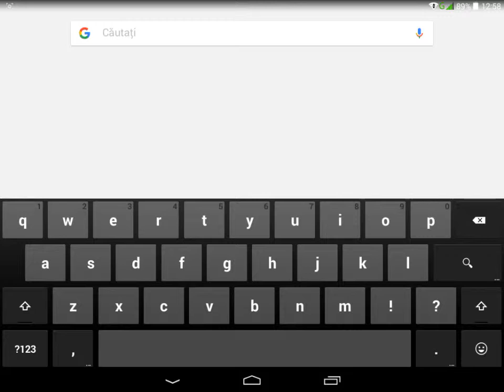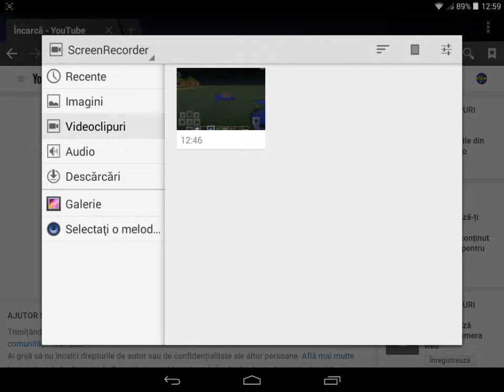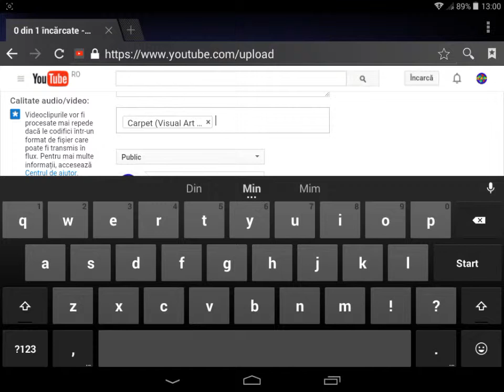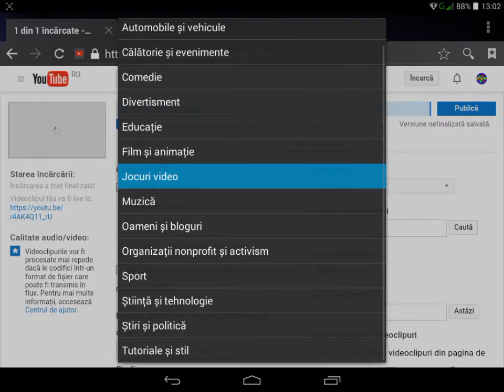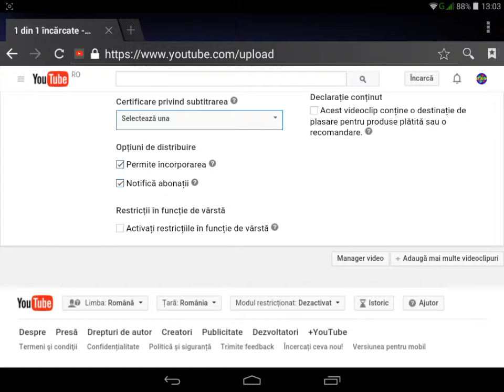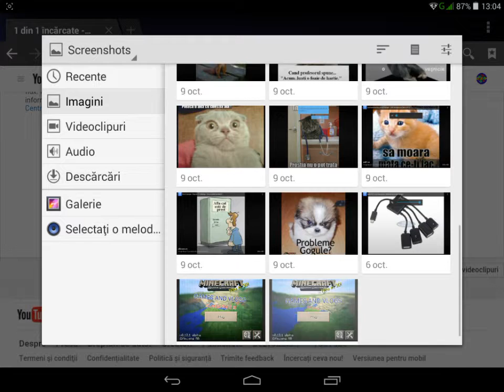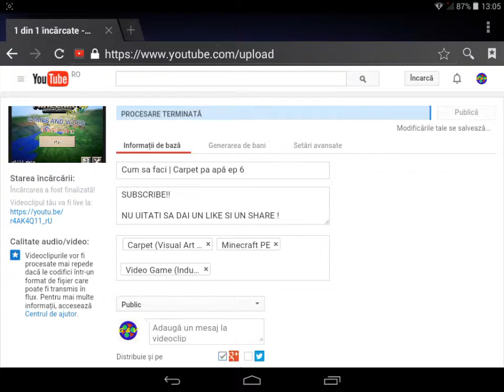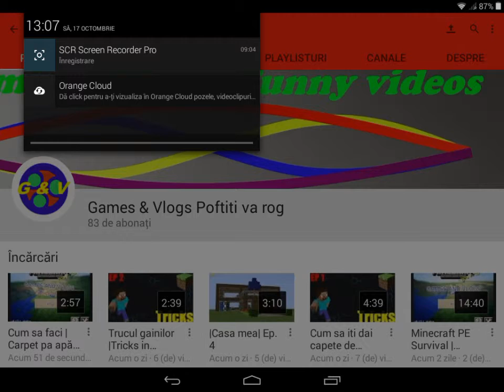Cum sa faci | Postarea unui videoclip pe YOU TUBE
NU UITATI SA DAI UN LIKE SI UN SHARE !